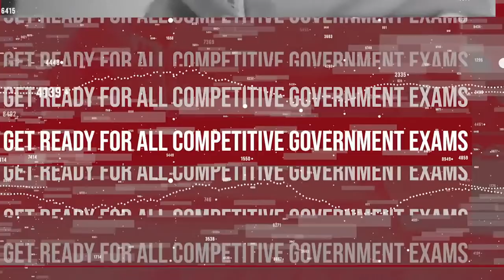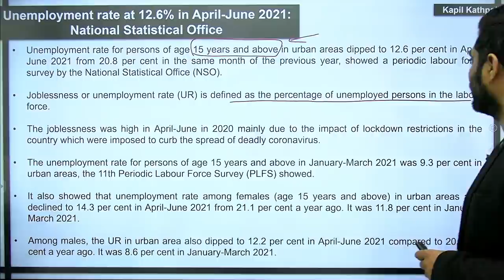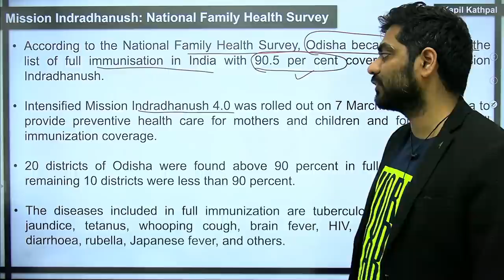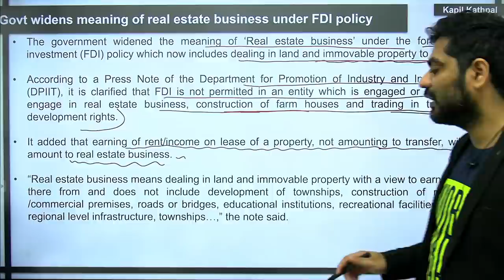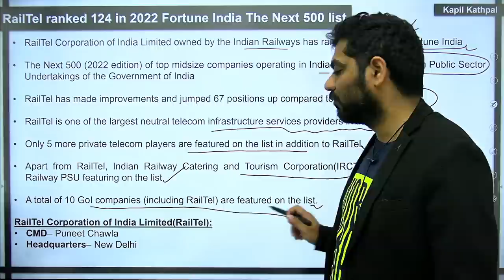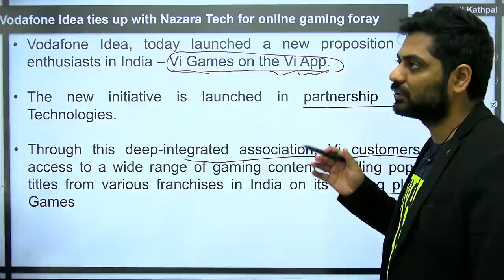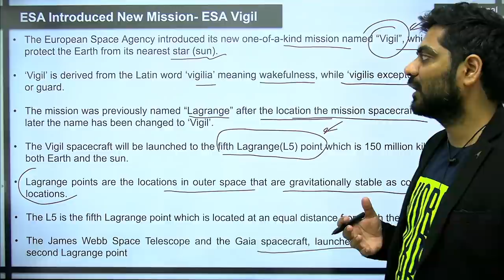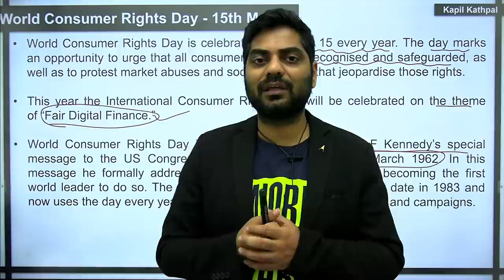Daily Current Affairs || 16th March 2022 || Crossword News Analysis by Kapil Kathpal